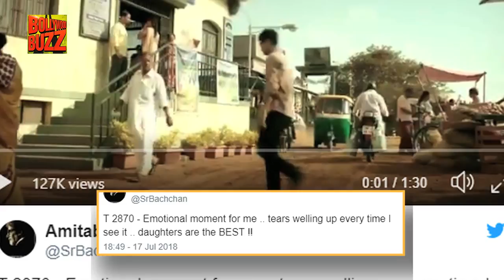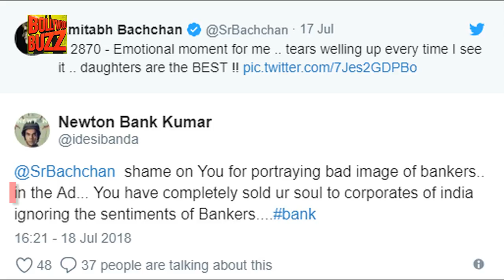Bank Union Calls Amitabh Bachchan’s Jewellery Ad With Daughter Shweta Disgusting | Bollywood Buzz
Bollywood actor Amitabh Bachchan and daughter Shweta Bachchan have came under the wrath of bank union for featuring in a advertisement for a Kerala-based jewellery firm. They have called the ad 'disgusting' and ‘derogatory’.